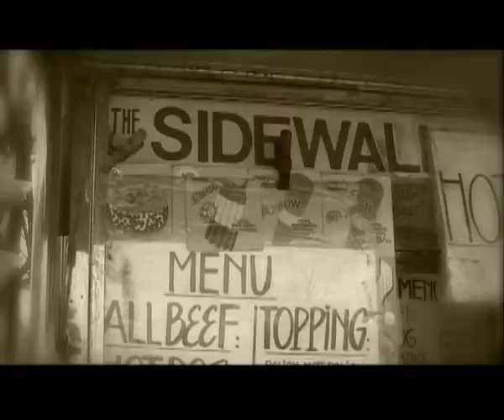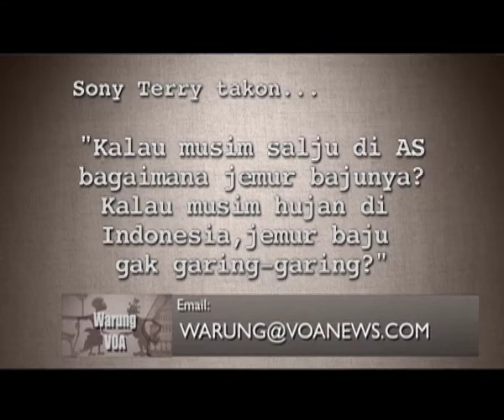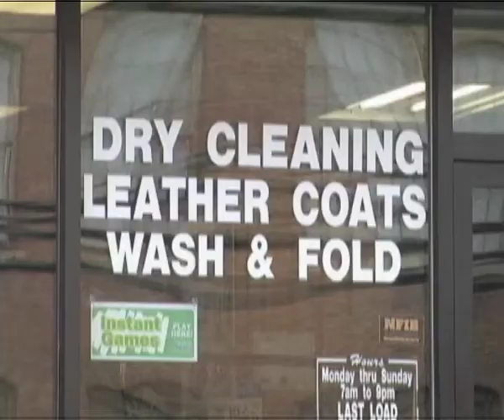Usaha Restoran di Amerika (4) - Warung VOA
Cak Supri dan Ning Retno membacakan email dan menjawab pertanyaan yang diterima Warung VOA dalam segmen ini. Ikuti juga Jagad Neko-neko, kompilasi klip unik yang dikemas dalam gaya Jawa Timuran untuk pemirsa JTV Surabaya.